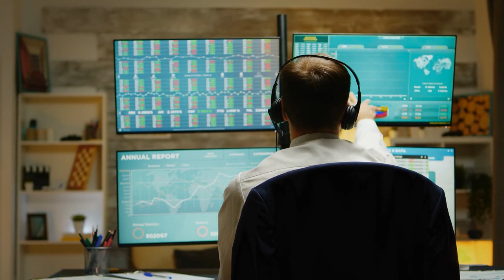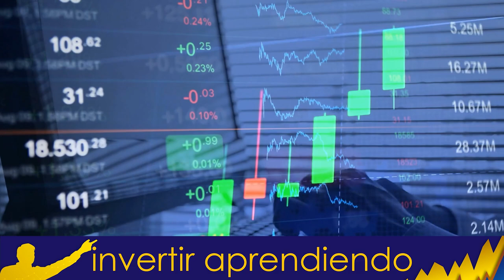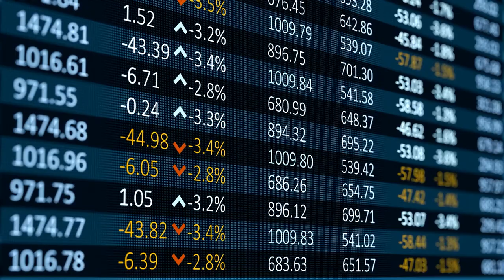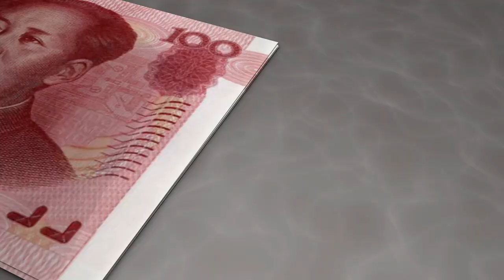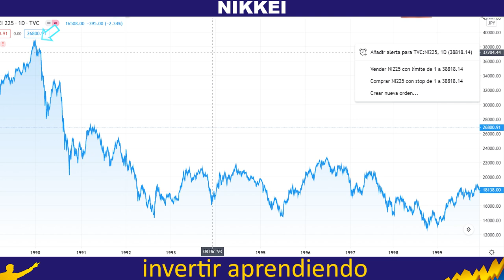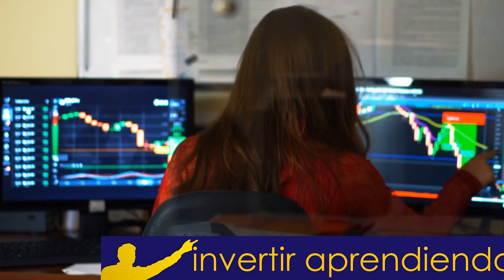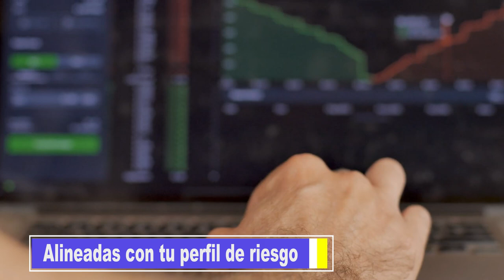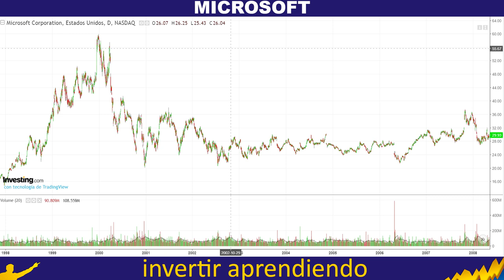🇯🇵GANA 50.000 MILLONES DE DOLARES en la BOLSA de Tokio ‼️ [ ANALISIS DE JAPON🈹 - Índice NIKKEI📈 ]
▼ABRIR▼ El BANCO CENTRAL DE JAPON se ha convertido en el Mayor inversionista de Japón y este año ha ganado mas de 50.000 millones de Dólares beneficiándose del fuerte repunte de los mercados.  ANALISIS.

VÍDEOS SUGERIDOS
10 Consejos de TRADING y de Inversión del CREADOR del DOW JONES y del ANÁLISIS TÉCNICO (Teoria Dow)